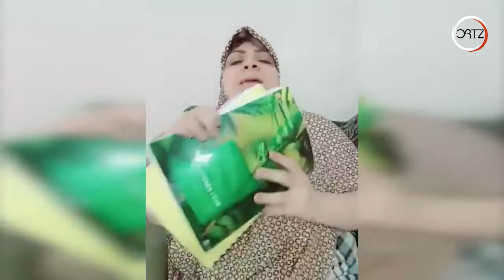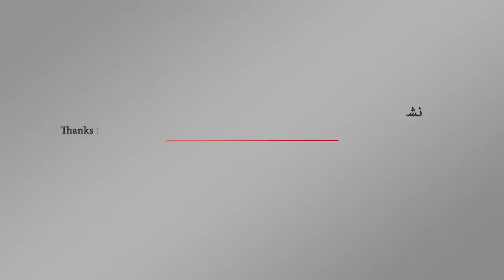قبل ما تتجوزي لازم تنتبهي على شروط العقد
أهم حاجة نفسية الواد وبشرتك!!